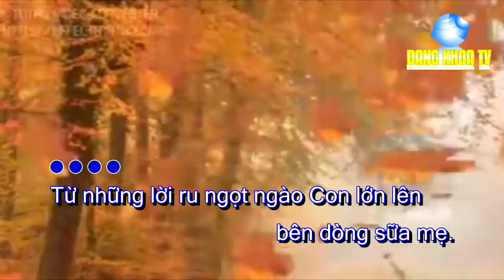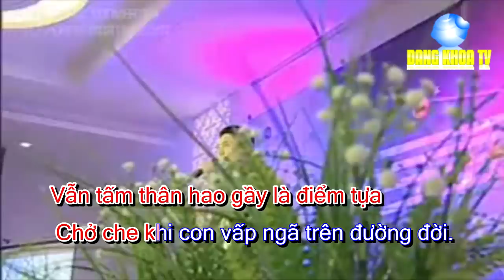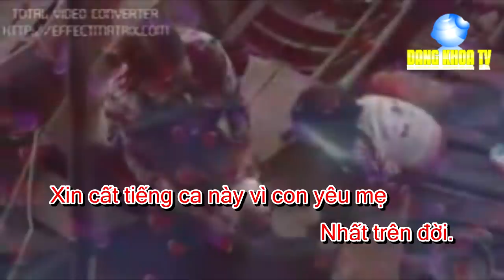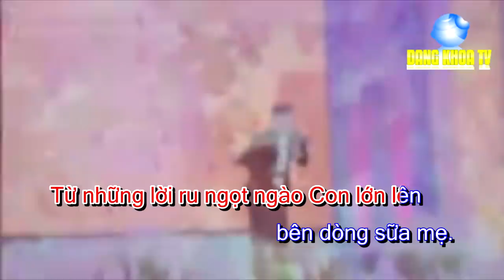DK song- YÊU MẸ NHẤT TRÊN ĐỜI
Tình mẫu tử là  thiêng liêng cao cả nhất thế giới này. YÊU MẸ NHẤT TRÊN ĐỜI là ca khúc đầu tay được mọi người biết đến. Và nó sẽ là lời nhắc nhớ bản thân Đăng Khoa cũng như mọi người hãy YÊU MẸ NHẤT khi còn có thể.